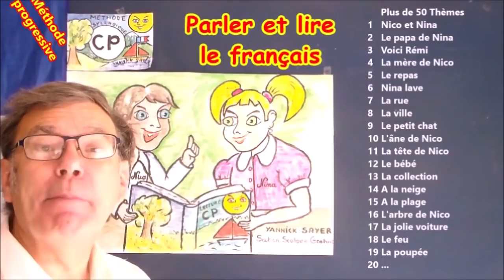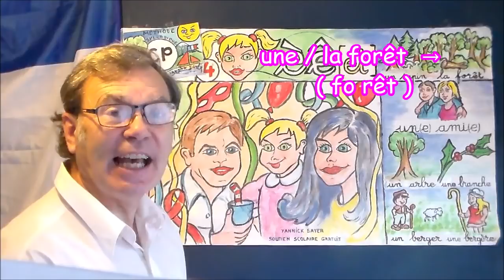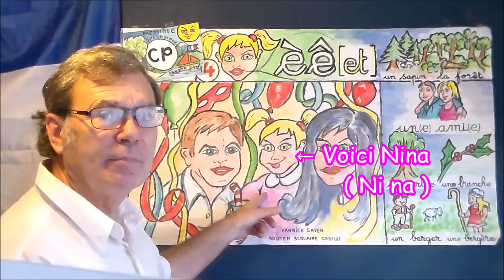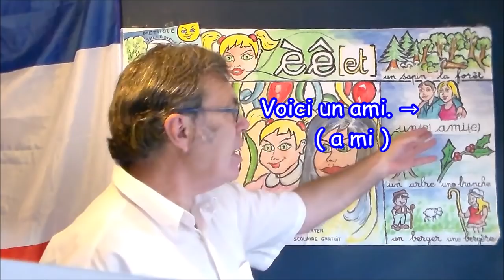Apprendre à parler français et lire au CP : sons è ê /et/ et genre # 4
Apprendre à parler et lire le français avec le son /et/ formé avec une des voyelles é ou ê dans les mots de tous les jours et les syllabes associées comme : un père (pè re), la fête (fê te), …, comment reconnaître le genre des noms communs en fonction du déterminant ( un, le ou une, la), puis l’introduction et l’explication de l’utilisation du petit mot ( voici ) qui permet de présenter quelque chose ou quelqu’un dans des petites phrases comme : Voici Nina. Voici le père de Nina, …
Cette méthode progressive des difficultés du français afin d’éviter les confusions et les risques de dyslexie. Chaque cours repose sur un thème selon un ordre d’apprentissage : une lettre – les syllabes  – les mot avec la méthode syllabique – les phrases – les liaisons et les règles de français pour bien lire, parler et comprendre. Ces cours permettent également d’améliorer oralement et facilement votre français.
Dès les premières leçons, je vous invite à vous familiariser avec des mots outils à très fort coefficient d’usage qu’il est important de reconnaître comme : un, le, la, et, est, de, voici, à, …
La conception des leçons reposent sur mes illustrations, images et dessins en couleurs avec mes explications et commentaires préparant à la mobilité des idées autour d’un thème.
Cette série de 50 cours comprend l’apprentissage des 26 lettres de l’alphabet, des voyelles doubles, des syllabes complexes, … dans les mots et les phrases usuels de tous les jours de manière progressive.
Retrouvez en fin de chaque cours des playlists pour parfaire vos connaissances.